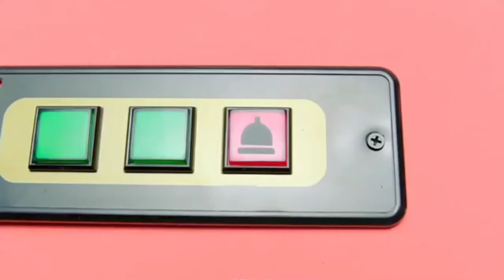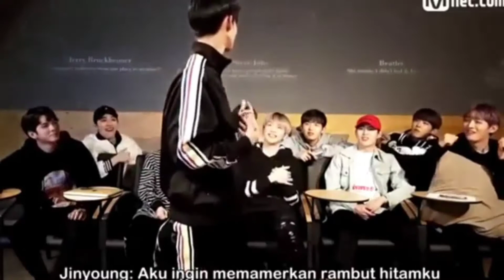WANNA ONE - Throwback- PART 1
Compilation video of Wanna One Member since winning the produce 101

Sources Video:
-Produce 101 Season 2
-Wanna One Go (Mnet)
-Wanna One Go Zero base
-Okay Wanna One (Wnbsubs)
-Wanna Travel (Olle Tv Mobile)
-Wanna One V Live
-Wanna One V live X Osen
-Show Champion
-K-Rush Idol Weekly Wanna One
-KBS Kong

Audio and Song On This video:
-Nayana Piano ver.
-Hide And Seek (Wanna One)
-Never (Wanna One)
-Forever and a Day (Lean on Me)
-Beautiful (Wanna One)
-Spring Breeze (Wanna One)
-12 Stars (Wanna One)
-Boomerang (Wanna One)
-Boy in Luv (BTS)
-Get Ugly (Jason Derulo)
-One Love (Wanna One)
-Awake (Wanna One)